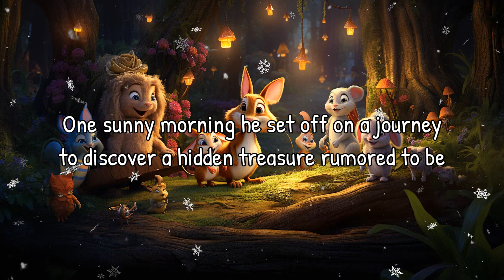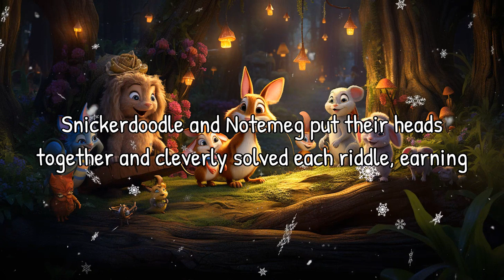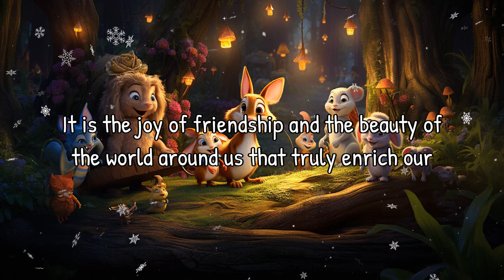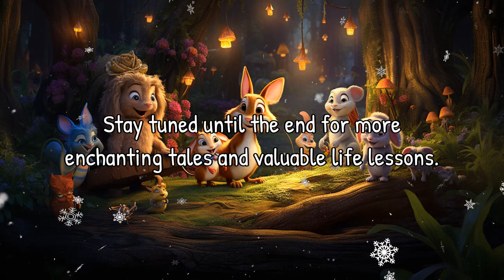Read Aloud: The Curious Adventures of Snickerdoodle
Join Patch, your friendly narrator, as he takes you on an exciting journey with Snickerdoodle in 'The Curious Adventures of Snickerdoodle.' In this engaging story, you'll learn the importance of friendship, nature, and the true treasures that lie within our hearts.